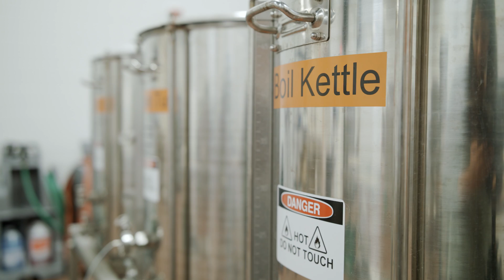Food Science and Human Nutrition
Interested in understanding both the science of food and how it affects our bodies? The Department of Food Science and Human Nutrition at Illinois is the right fit for you! FSHN offers four unique concentration areas to train students beyond the classroom for successful careers: dietetics, food science, hospitality management, and human nutrition.